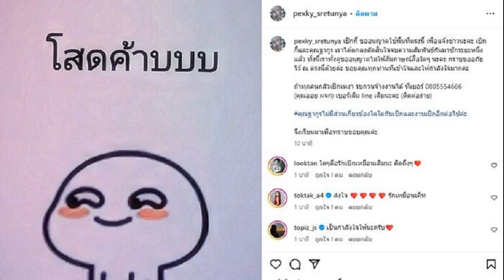นายกฯ ย้ำ มท เกษตรฯ สธ ฝ่ายมั่นคง เร่งช่วยปชช น้ำท่วมใต้ ยัน พร้อมเยียวยา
นายกฯเศรษฐา” ย้ำ มหาดไทย เกษตรและสหกรณ์ สาธารณสุข หน่วยงานความมั่นคง เร่งช่วยเหลือประชาชนประสบอุทกภัยภาคใต้ ทุกด้าน ยันน้ำลด พร้อมเยียวยา-ฟื้นฟู

29 ธ.ค. 66 – นายเศรษฐา ทวีสิน นายกรัฐมนตรี และรมว.คลัง ทวิตข้อความผ่านX ถึงสถานการณ์น้ำท่วมจังหวัดชายแดนใต้ ว่า สถานการณ์น้ำท่วมจังหวัดชายแดนใต้ ขณะนี้มวลน้ำไหลไปที่จังหวัดปัตตานี ทำให้จังหวัดมีน้ำท่วมสูง
“ชัยธวัช” เตือนรัฐบาล อย่าปล่อยให้ “ทักษิณ” เป็นน้ำผึ้งหยดเดียว นำสู่วิกฤตศรัทธา
‘รังสิมันต์’ เกาะติดกิจการชายแดนไทย ยินดีทำงานร่วมกองทัพ สนใจลงพื้นที่คู่ ผบ.ทบ.
ผมย้ำให้กระทรวงมหาดไทย กระทรวงเกษตรและสหกรณ์ กระทรวงสาธารณสุข และหน่วยงานความมั่นคง ร่วมกันช่วยเหลือประชาชน ในทุกด้านทั้งอาหาร น้ำ ของใช้จำเป็น และยา

หลังจากน้ำลดประชาชนทุกคนที่ประสบภัยจะได้รับการเยียวยา ฟื้นฟูทันที โดยกองทุนผู้ประสบภัยสำนักนายกฯ ที่จะดำเนินการตามระเบียบ
ซึ่งเบื้องต้นเราใช้เงินมาช่วยเหลือพี่น้องประชาชน โดยการมอบถุงยังชีพไปแล้วกว่า 40 ล้านบาทแล้ว